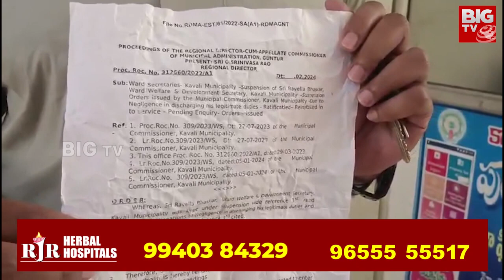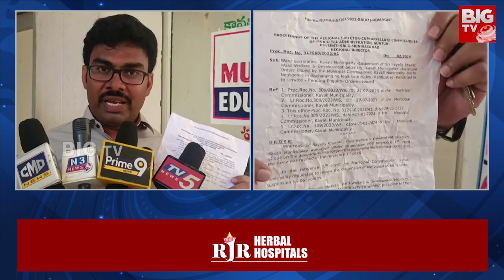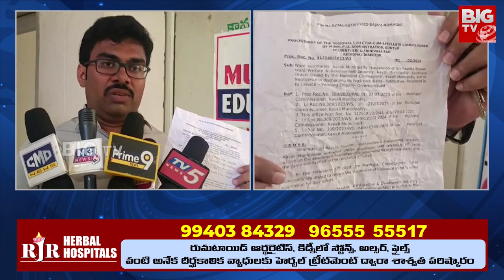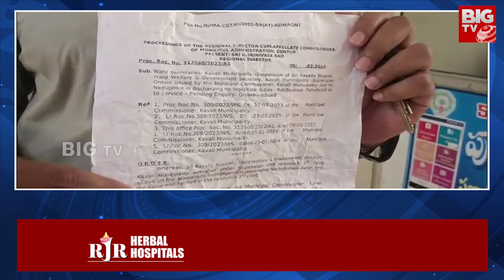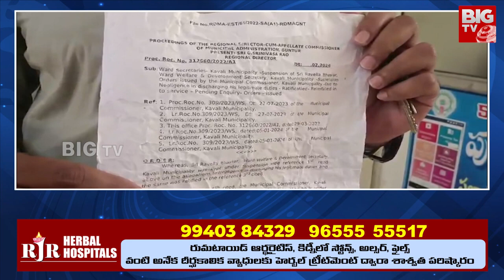MLA Harassing Govt Employee | ఓట్లు తొలగించలేదని నన్ను ఎమ్మెల్యే వేధిస్తున్నాడు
BIG TV Tirupati | BIG TV Live Telugu News Channel

BIG TV Tirupati is part of the BigTV Telugu it is a technology first 24/7 LIVE Telugu satellite news channel.